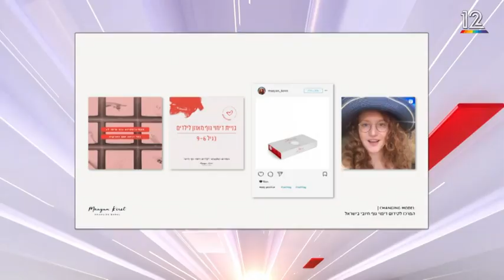שיעור פרטי בתוכנית חדשות הבוקר עם מעין קרת על דימוי גוף חיובי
הרצאה קצרה על דימוי גוף חיובי
מה קרה בתחום בעשרים שנים האחרונות
בין חמלה עצמית לביקורת עצמית
בין הציבורי לאישי